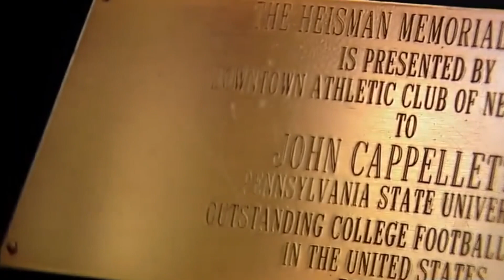Double Back, Cappy Attack - John Cappelletti Career Highlights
An Especially Legendary Collegiate Player, John Cappelletti Captivated America With His Running Ability, Culminating In The Form Of A Heisman Trophy in 1973. John Was A Humble, Hard Working Player; Just Doing It For The Passion Of The Game, And To Make His Family Proud. The Life Of Which Was Partly Captured By The CBS Made For TV Movie, 'Something For Joey', A Cinematic Telling Of John & His Younger Brother Joey's Tragic Fight With Leukemia. John Was And Is An Inspiration In That Fight, Using His Game And His Name To Honor The Life Of His Late Brother.. And That Cappy Did!

Enjoy, EveryBuddy! ✌️🤟🏈

SONG(S) USED: 1. Boogie Singer - Ikoliks 2. Hit The Gas - Ed Records, 3. Got To Run - AudioGreen, & 4. Something For Joey (Main Theme) - David Shire